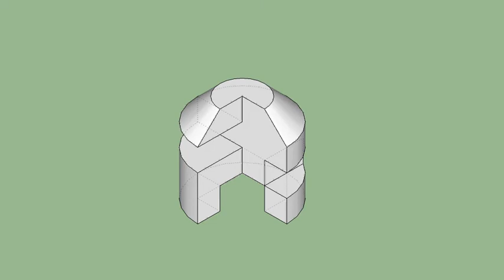育才出版-基礎圖學空間感練習本-第063頁第368題